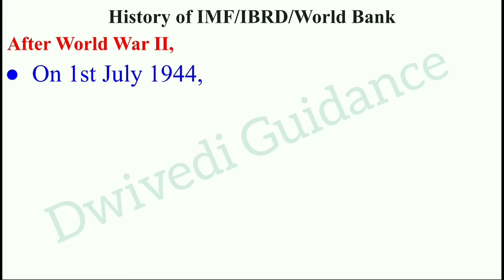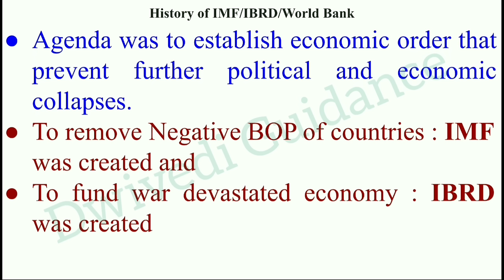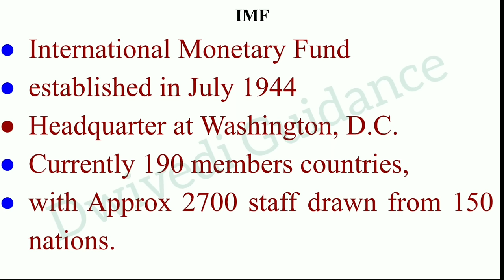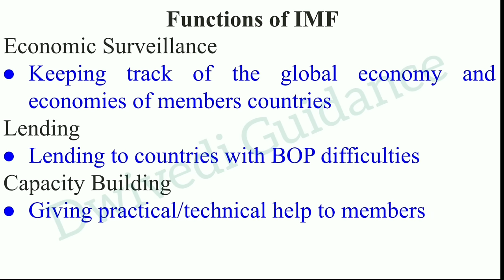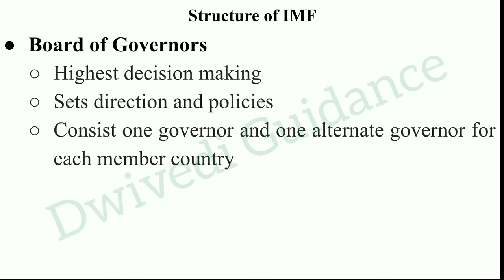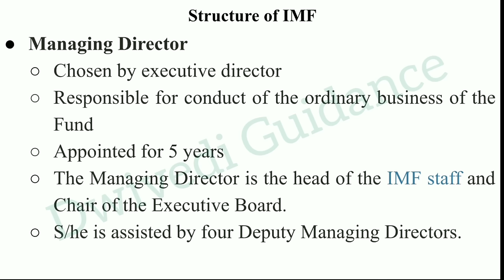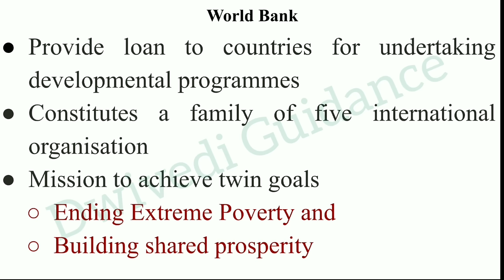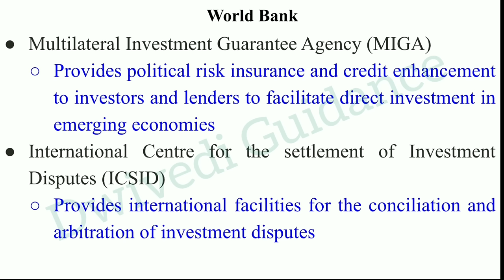World Bank and IMF, world bank explained, world bank in hindi, imf kya hai, ibrd, structure of imf